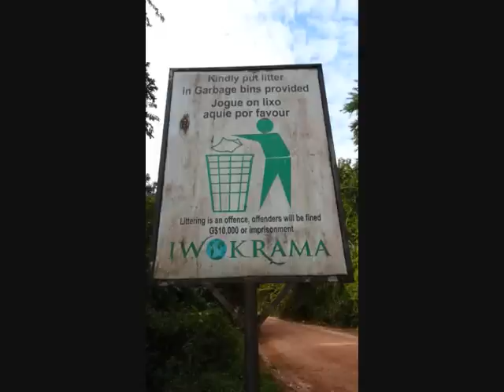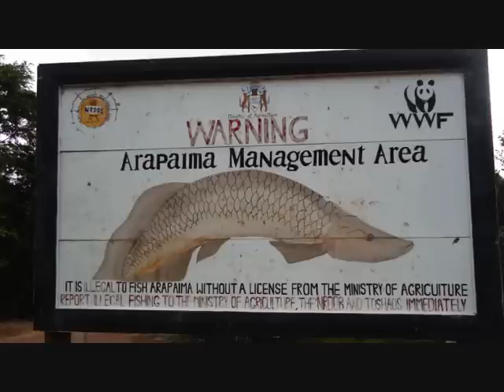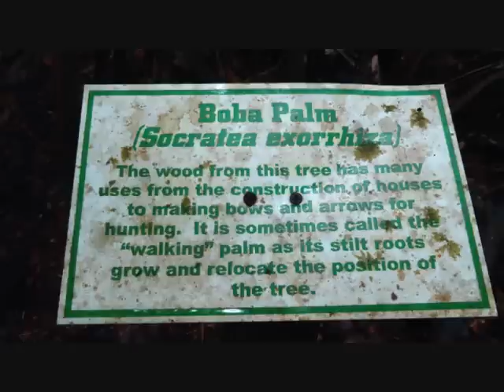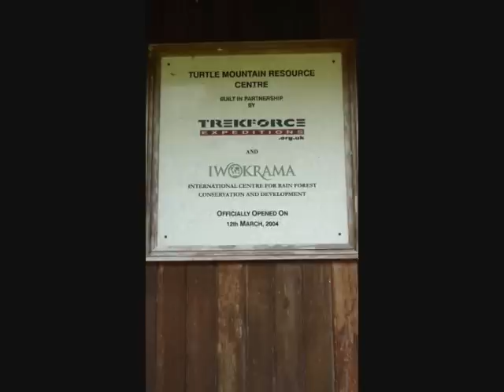Guyana trip 2012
We started our Guyana trip in Georgetown. From here we headed south to the rupununi savannah (Caimanhouse). After caiman-catching we explored the rainforest in Iwokrama. And of course we didn`t miss THE Guyana hightlight- the kaiteur-waterfalls.(Jan2012)M+H